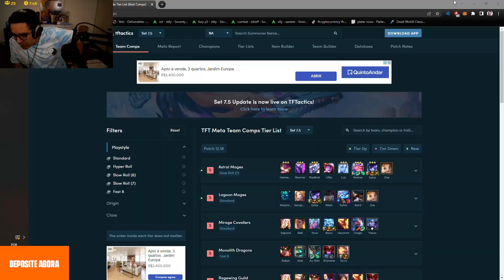TU TA ACHANDO QUE EU SOU UM PALHAÇO?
Salve rapaziada, usando o código yetz100 (depósitos até R$500) vc ganha 100% de bônus
ad +18 aposte com responsabilidade!